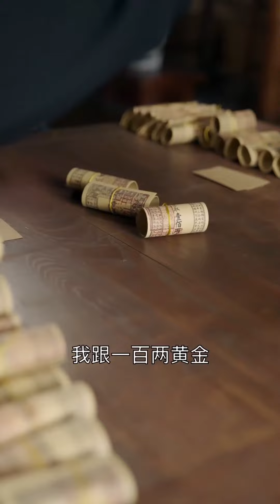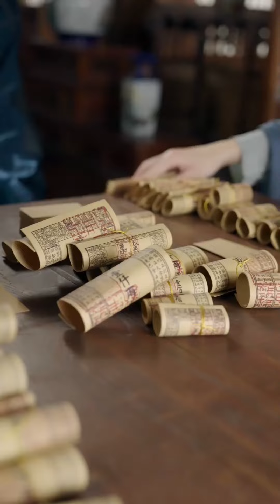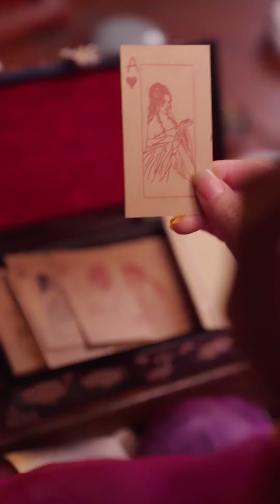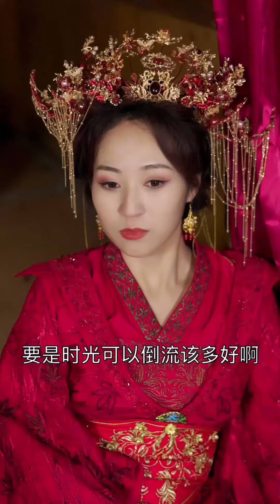[ENG SUB] 紈綺子弟綁架我，想要與我生米煮成熟飯，不料我力大無窮，一腳把他踹飛二里地，讓他涕泗橫流，跪地求饒！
Drama Name👉【大郎，起来喝药了Son-in-law's Revenge】

[ENG SUB]【精华版】纨绔子弟绑架我，想要与我生米煮成熟饭，不料我力大无穷，一脚把他踹飞二里地，让他涕泗横流，跪地求饶！古装剧

《大郎，起来喝药了Son-in-law's Revenge》主要讲述的普通青年吴有缺一觉醒来竟发现自己来到了未知的世界，突然涌入的记忆令他猝不及防，头痛不已。他怎么都没想到这种奇事会发生在自己身上，床榻的另一边妻子徐美丽和情人陆旭正在商量着如何下毒害他，这令他胆战心惊，此时的他只有一个想法那就是，逃离这里……